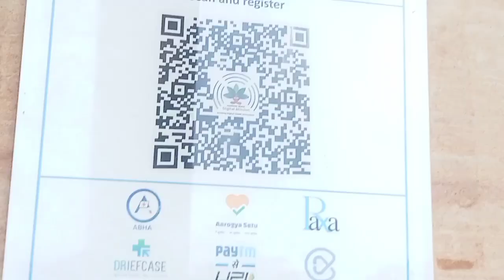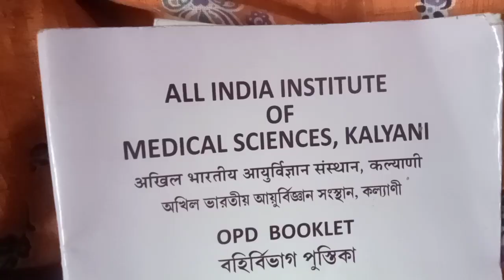কল্যাণী এমস / Kalyani AIIMS hospital. booking /online appointment